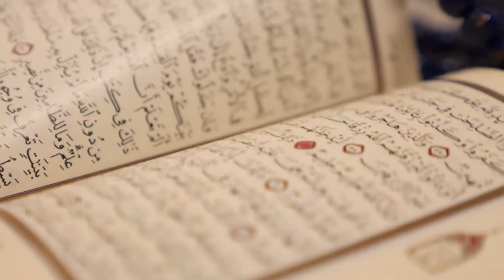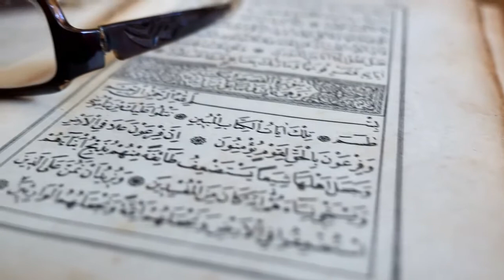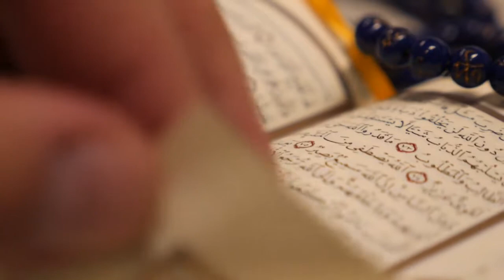AHKAF SURESİ MEALİ DİNLE KUR ANİ KERİM MEALİ FULL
LİSTEN TO DESCRIPTION OF THE SURAH AHKAF QURAN SESLENDİRME NÜZUL SIRASINA GÖRE TAMAMI TEK PARÇA HALİNDE  AHKAF SUREİ ŞERİFİ TÜRKÇE AÇIKLAMASI
OKUYAN SESLENDİREN